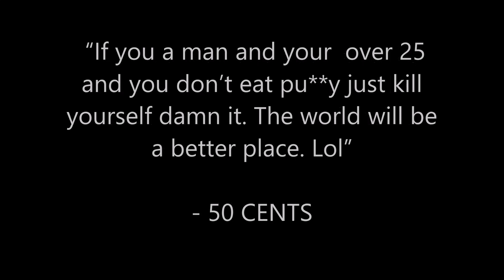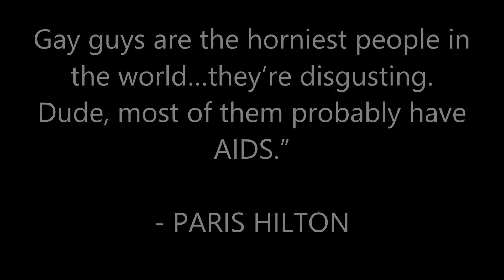15 CELEBRITIES WHO ARE ANTI GAY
15 CELEBRITIES WHO ARE ANTI GAY

1. 50 CENTS
2. DONALD TRUMP
3. CHRIS BROWN
4. FANTASIA
5. PARIS HILTON
6. MEL GIBSON
7. ANITA BRYANT
8. DONNA SUMMER
9. RONALD REAGAN
10. TRACY MORGAN
11. KIRK CAMERON
12. DR. LAURA SCHLESINGER
13. PATTI STANGER
14. VICTORIA JACKSON
15. PHIL ROBERTSON